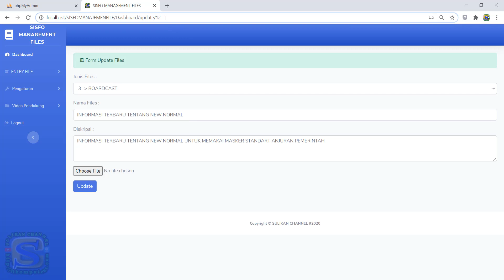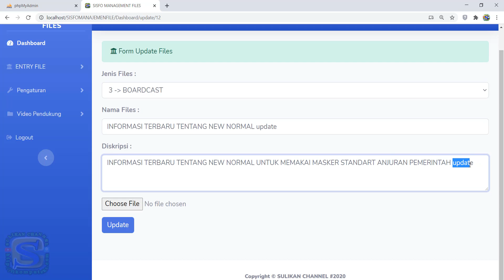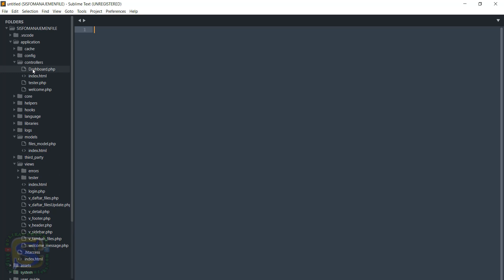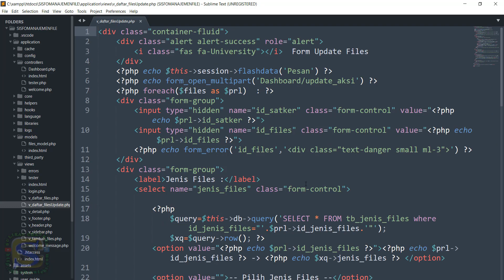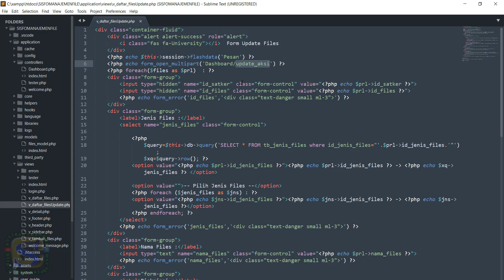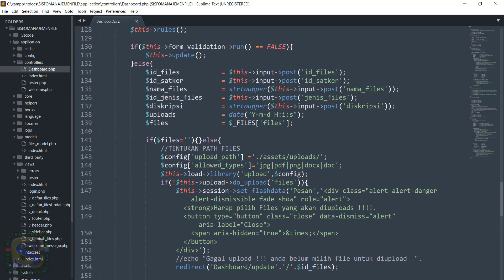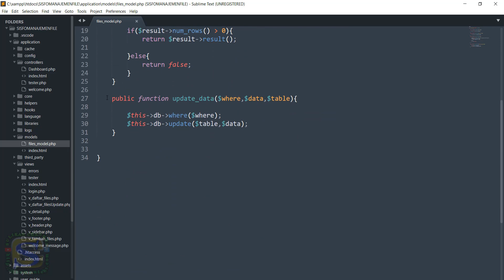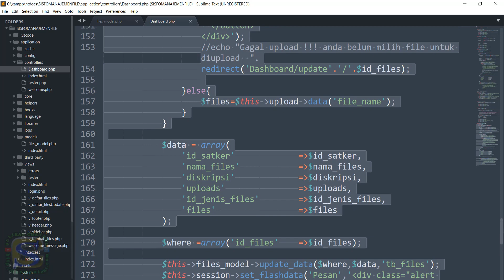Update File Upload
Tutor berikut merupakan kelanjutan dari tutor sebelumnya. Dan seri ini membuat fungsi update file kemudian meng-uploadnya. Sobat juga bisa berkunjung pada atau untuk mendapatkan source-nya...